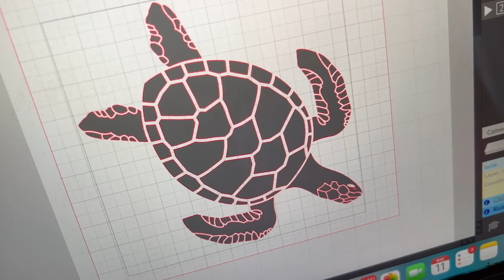332. Sheleeart Fluid Artist - Creating 2 pieces of turtle art from 1 skin using cameo silhouette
I wasn't sure if this was going to be successful, with a more intricate design but we did it! 2 pieces of art made from one paint skin.  I'm absolutely in love with my @cameo silhouette!  I'm still in my learning stages and need help from the beautiful Bec but it has made me excited about my art again! I have the cameo silhouette, but I've also heard many great things about the @cricut machines too! I love that we had close to no waste from these pieces.  Every little bit that we could possibly use was used!

🐷 This Little Piggy -Lagoon
🐷 This Little Piggy -Pinot Gris
🐷 This Little Piggy -Harvest Gold
🎨 Matisse - Pthalo Green
🐷 This Little Piggy -Mermaid
🎨 Matisse -Transparent Umber